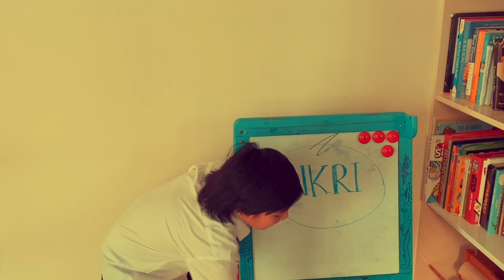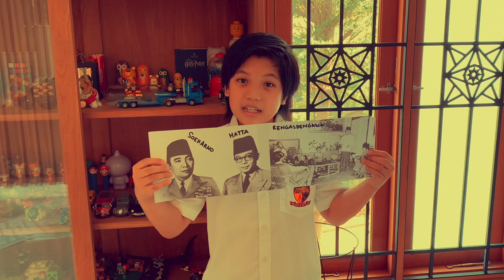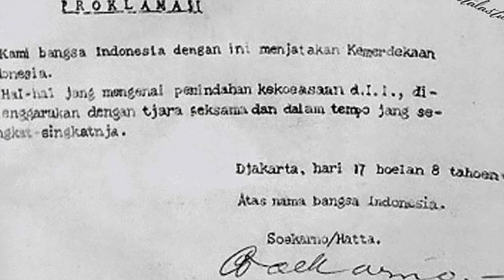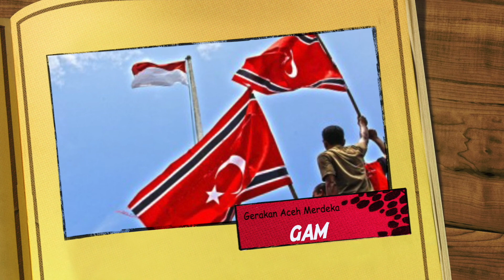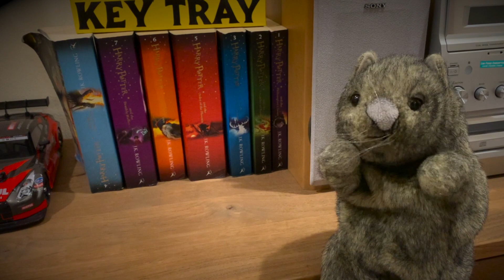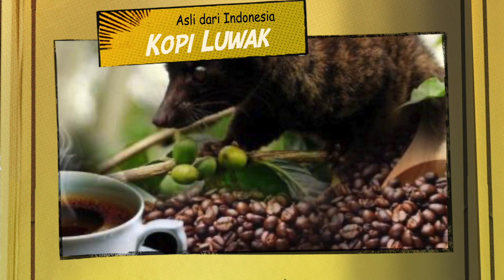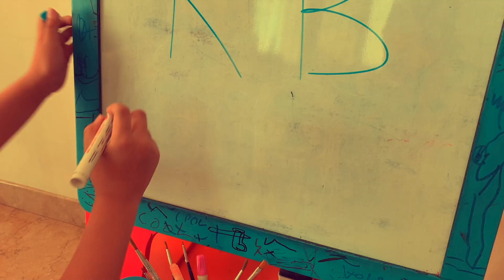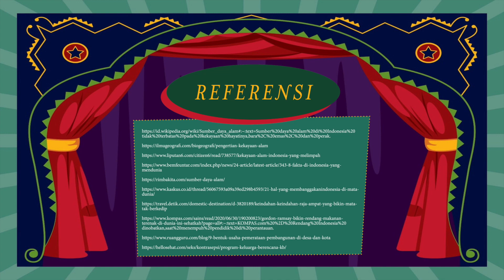Mitchel Surjadi - HOMPIMPA - Belajar bersama Mitchel (Sejarah NKRI)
Ayo nonton HOMPIMPA belajar bersama Mitchel Surjadi. Hari ini Mitchel dan si Unyil mau membahas topik pelajaran PPKN. Topik kali ini adala tentang NKRI. Ada yang tau ga NKRI itu apa? Yuk simak bareng-bareng! Semoga menghibur kalian semua yah!

Jangan lupa
Thank you all for your support semuanya

x0x0,
MITCHEL